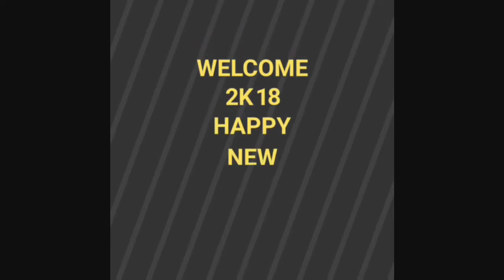Explore my 2K18+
FunStuff